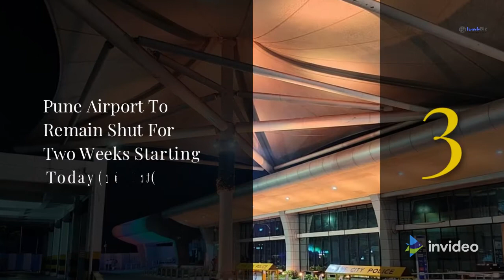Travel News | Top Headlines of The Day | 16 Oct 2021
1. US To Reopen For Fully Vaccinated Travelers From 33 Countries Starting Nov 08

2. Thai Airways Announces Its Winter Flight Schedule 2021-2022

3. Pune Airport To Remain Shut For Two Weeks Starting Today (16 Oct)

4. Sri Lanka To Restart On-Arrival ETA Service For Fully Vaccinated Travelers

5. Thailand Renews Pan-India Visa Processing Mandate With VFS Global

6. Delta Adding More Flights Across The Globe As International Travel To The US Resume